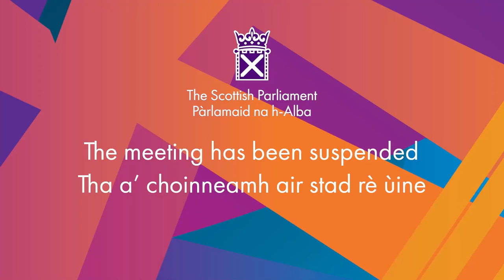Decision Time - 7 December 2022